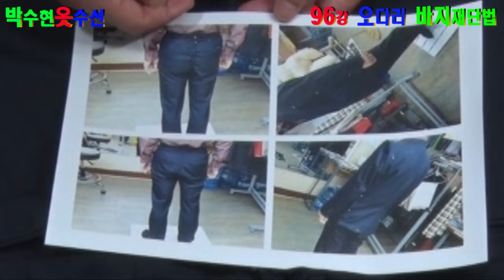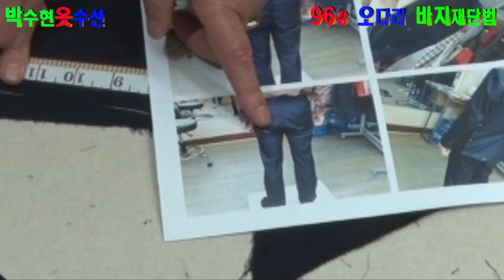재단법#o오다리바지재단봉재하는법#pants pattern corrections#パンツパターン修正#裤子图案校正#पैंट पैटर्न सुधार